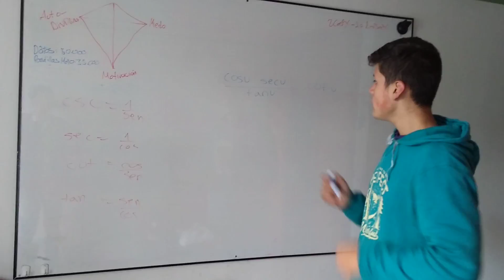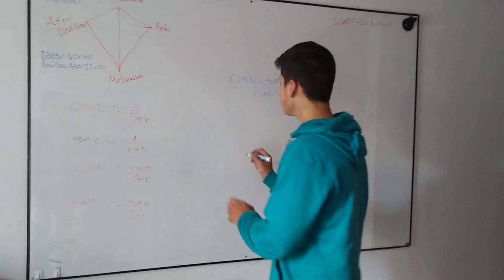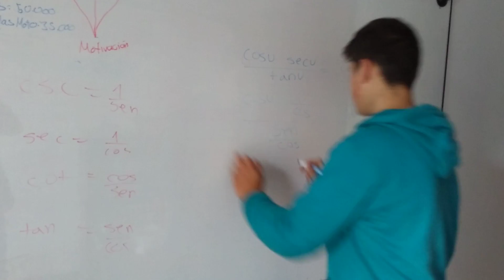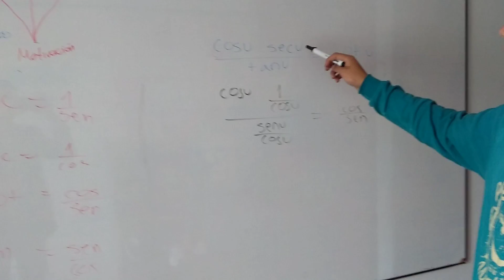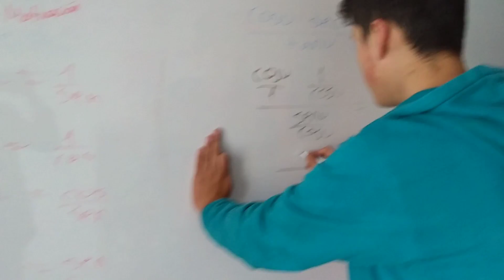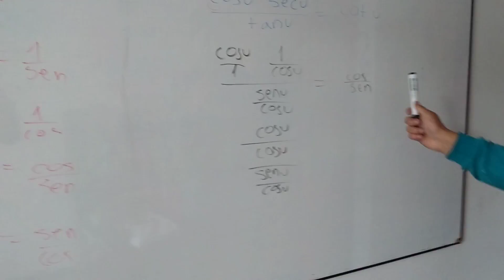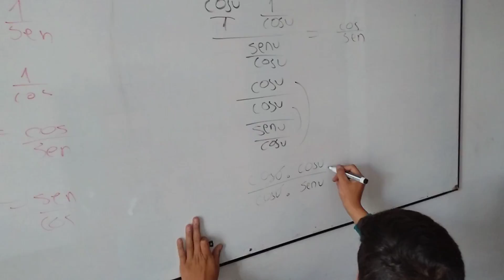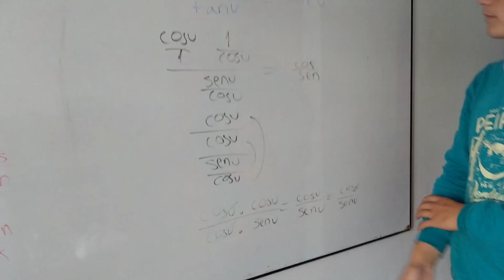Ejercicio 31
Juan David Coral